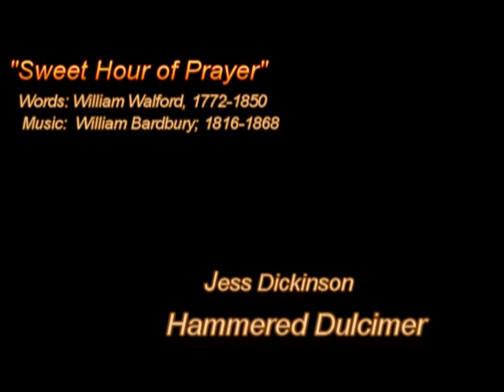"Sweet Hour of Prayer" 2010 (SEE New 2012 arrangement)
Jess Dickinson plays "Sweet Hour of Prayer" on the hammered dulcimer.  Visit DickinsonDulcimer.Com to see 2012 arrangement and for free video lessons and sheet music.